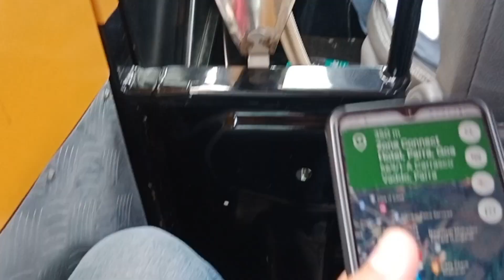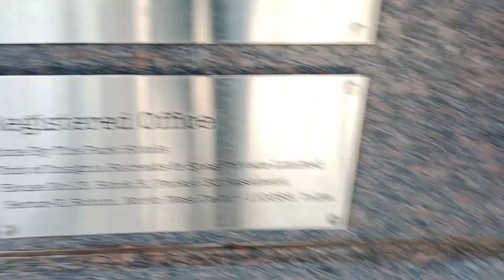BEST COUPLE BEACHES IN GOA | ANJUNA & VEGATOR BEACH | NORTH GOA | TOP ATTRACTIONS, PHOTOGRAPHY LOVER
Hello Guys,
We are Vijay & Rinku !

In this video we went to the Anjuna & Vagator beach early in the morning.

Anjuna Beach:-
Popular tourist beach providing activities such as parasailing, jet ski & banana boat rentals. - Google

Amongst the most popular beaches in Goa, Anjuna Beach has a rich past of hippie culture. However, this beach that stretches almost 2 km is also popular amongst families and water sports lovers. At night, Anjuna Beach becomes one of the best hubs in Goa for nightlife. At Anjuna Beach, there is one of the most popular nightclubs in Goa, Paradiso. There are a number of great eateries like Curlies that’s perfect as a daytime hangout. Apart from its scenic beach stretch, Anjuna is also known for its Wednesday Flea Market.

Anjuna beach Goa is an ideal choice for nature buffs, who love to enjoy full moon parties during the New Year and Christmas. Visitors on this very day rejuvenate themselves in a pleasurable atmosphere of the lucent full-moon casting a magic charm and the soft frothing waves snuggling their feet. So, if you wanna experience the real beauty of landscapes, luxury accommodation, seclusion, nightlife parties, reliable seafood dainties and voguish shopping opportunities, plan for Anjuna Beach Holidays and make it your best ever holiday experience for ages.

Water Sports : Enjoy a variety of watersports on Anjuna Beach that include jet skiing, banana boat rides, parasailing, bumping rides, and water scooter etc.Eating & Drinking at the Beach Shacks : Savour delicious food and cheap alcohol at the beach shacks of Anjuna Beach like Curlies, Shiva Valley, Tantra Cafes and Huts, San Francisco’s, Cafe Looda etc.Shopping : The Wednesday Flea Market is quite popular amongst tourists in Anjuna Beach. One can buy intricate sculptures, boho jewellery, t-shirts, tote bags, bed sheets and spices at this flea market.

Vagator Beach:-
Vagator is a lively coastal area centered on Vagator Beach, known for its striking red cliffs. At neighboring Ozran (Little Vagator) Beach, Vagator Cliff is a popular party spot drawing hip crowds to watch the sunset from sea-view bars and clubs. Global eateries, casual beach shacks, and trendy cafes along the coast serve experimental cuisine, while low-key backpacker haunts and upscale resorts cluster inland. ― Google

Musician: Figure and Groove